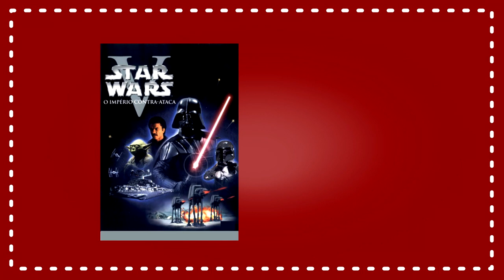Lembra dele ? Como vive Harrison Ford hoje em dia ?